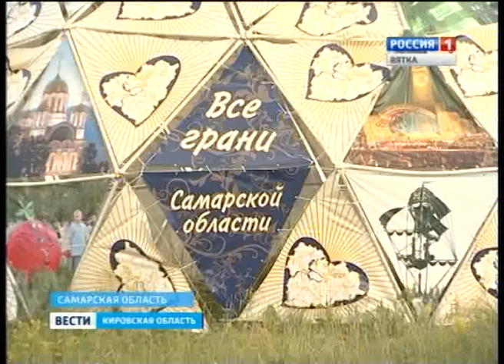Делегация Кировской области включилась в работу Молодежного форума ПФО «Иволга-2015»(ГТРК Вятка)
Делегация Кировской области включилась в работу Молодежного форума ПФО «Иволга-2015». Сегодня наши ребята открыли коворкинг-шатер - творческое пространство, которое может посетить любой участник этого масштабного мероприятия.